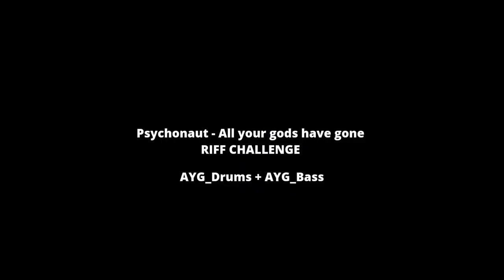Psychonaut - All your gods have gone [Riff Challenge] | [Cover]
Psychonaut - All your gods have gone

Used tracks : AYG_Drums | AYG_Bass

Entry for the [Riff Challenge] by Psychonaut

Recorded on a Lâg Guitar Imperator 200 with neuralDSP archetype : Plini

Thanks to Guitares Gam for the help and the beautiful place i could record in .